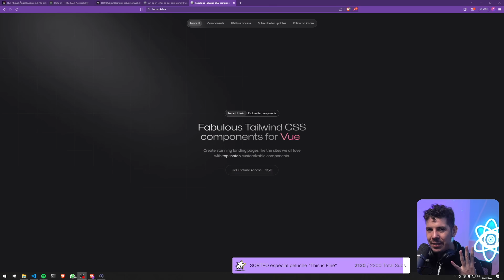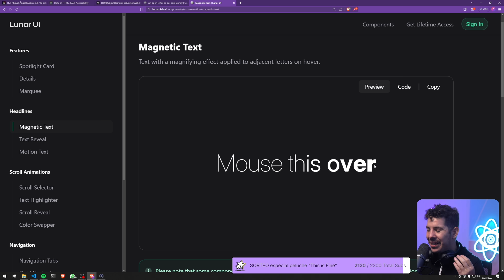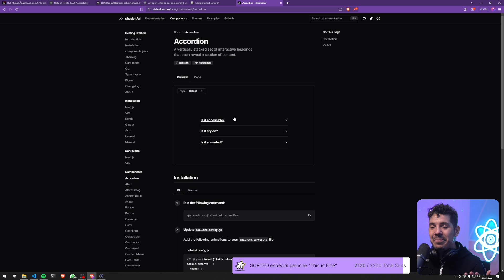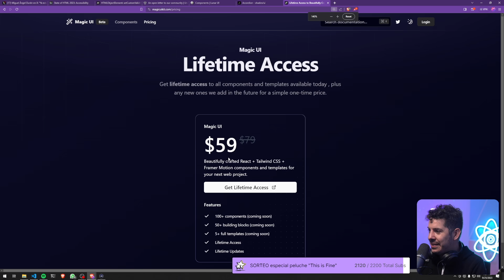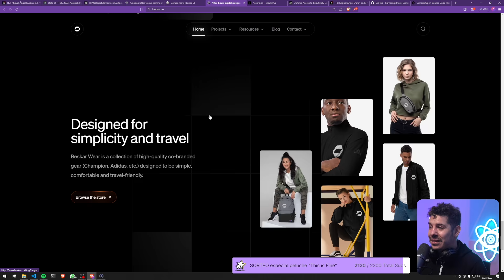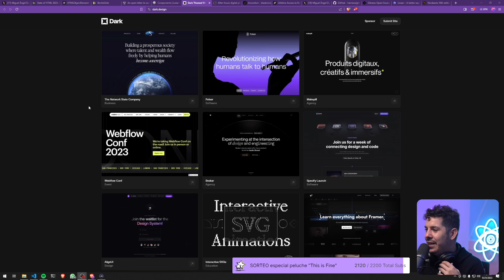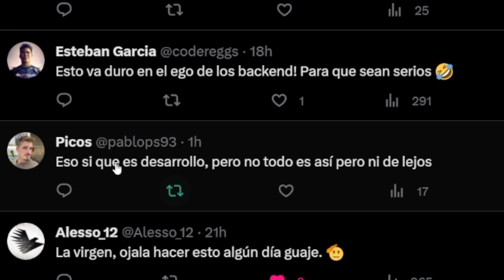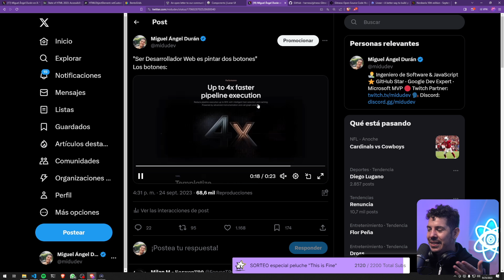¡TE VOLARAN LA CABEZA! Estos Catálogos de Componentes 🤯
Te mostrare varios catálogos de Componentes para Reactjs, Vuejs y otros recursos extras QUE TE VOLARAN LA CABEZA POR COMPLETO

Recursos:
• lunarui.dev
• dark.design
• beskar.co